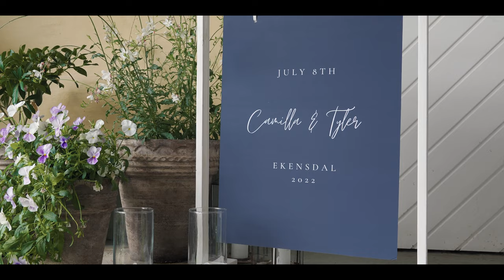Camilla & Tyler / Wedding Video (4K) - Stockholm, Sweden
Camilla & Tyler's wedding video - (8th of July - 2022).

Location
Ekensdal, Stockholm, Sweden

Gear
Main Camera: Sony A7IV
Second Camera: Sony A7RIV
Lens: Sony FE 24-70mm f/2.8 GM Lens & Sony FE 24mm f/1.4 GM Lens
Drone: DJI Mavic Air2s
Filmed handheld + with Zhiyun weebill S gimbal.

PP
HLG3

Editing Software
Davinci Resolve